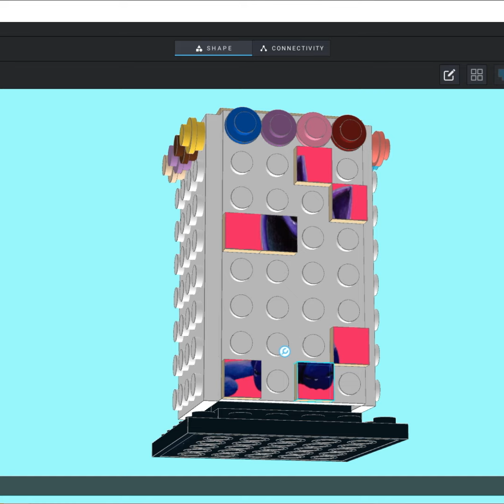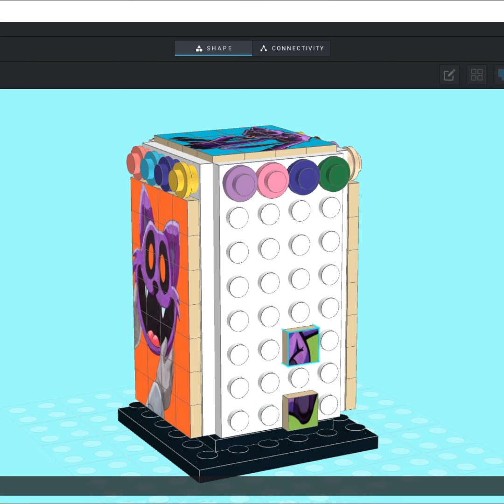Catnap by Emoji Constructing / Smiling Critters from Poppy Playtime Chapter 4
Hi, friends! In today's video,  i assemble Catnap by Emoji Constructing from Poppy Playtime Chapter 4!
Happy viewing!